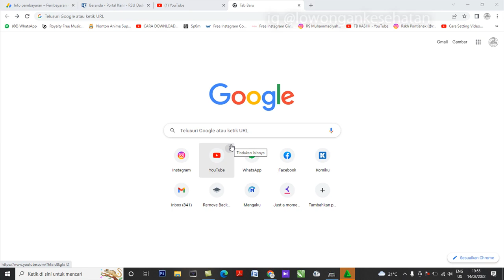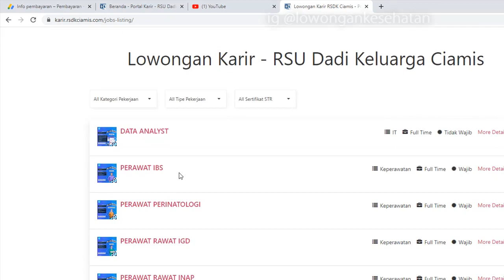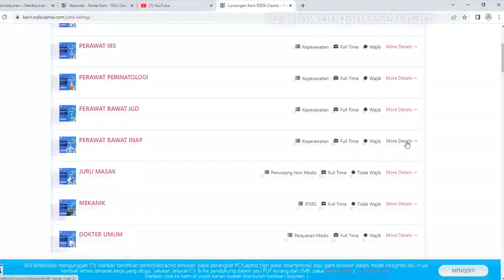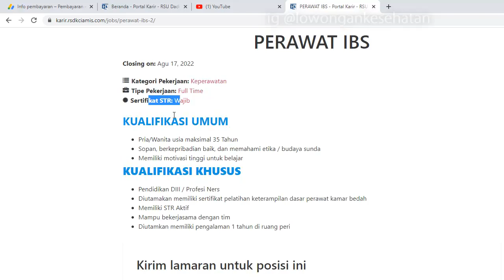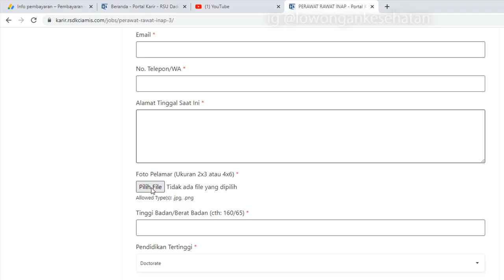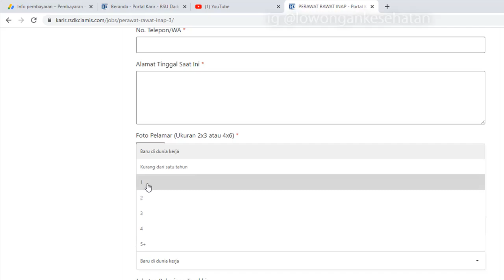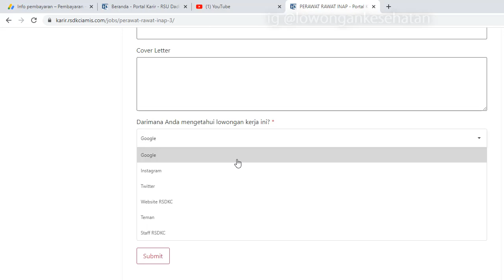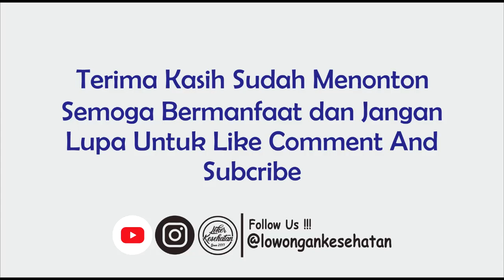RSDK CIAMIS KEMBALI MEMBUKA LOWONGAN DI BULAN AGUSTUS 2022 SECARA LENGKAP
lowongan terbaru nih gaes buat teman2 tenaga kesehatan maupun non kesehatan yang sedang mencari pekerjaan
kita kasih tau info lokernya di rsdk ciamis
ada beberapa dan banyak loker yang dibuka
untuk info yang dibuka silahkan tonton videonya
dan link loker bsa diakses dibawah ini

semoga bermanfaat